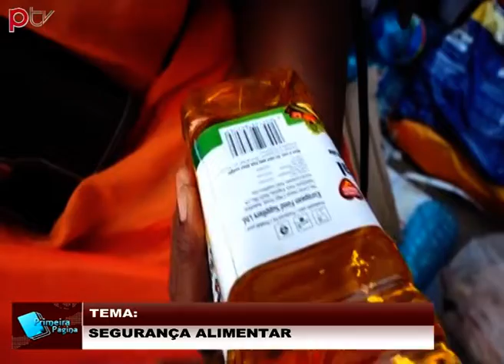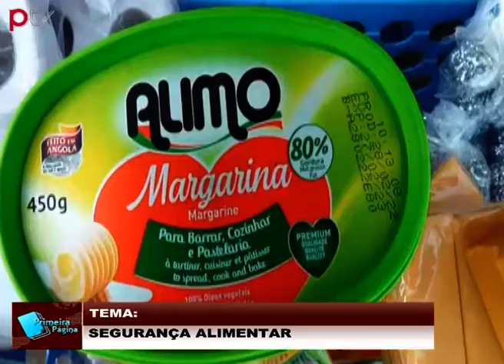A IMPORTÂNCIA DA BOA ALIMENTAÇÃO PAR A NOSSA SAÚDE PP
Em alusão ao dia Mundial da segurança alimentar...
Com a nutricionista: Áurea dos Santos.